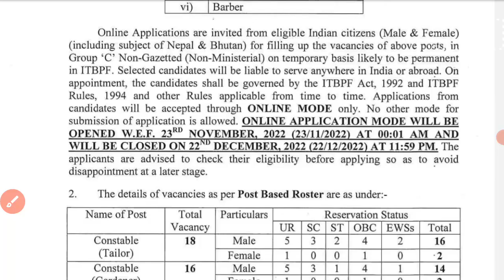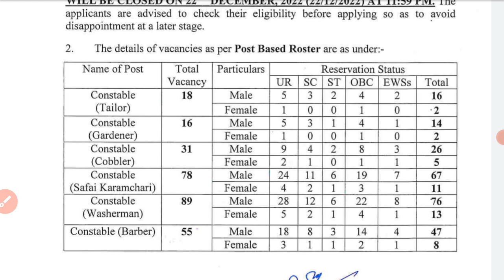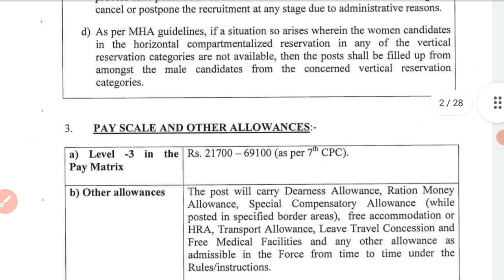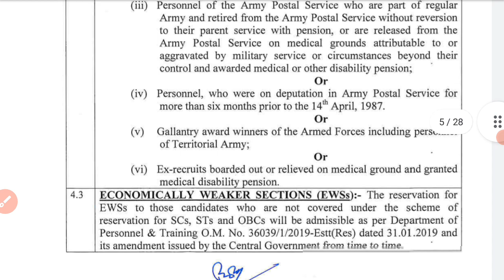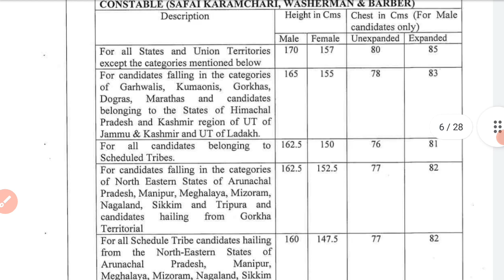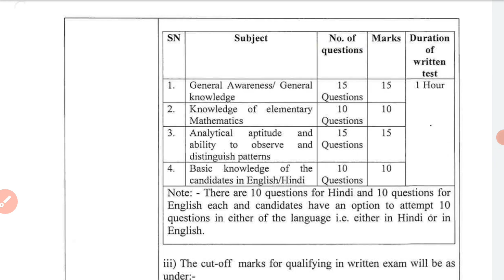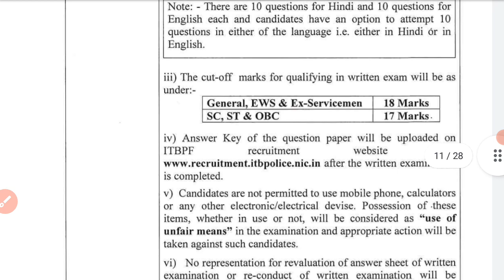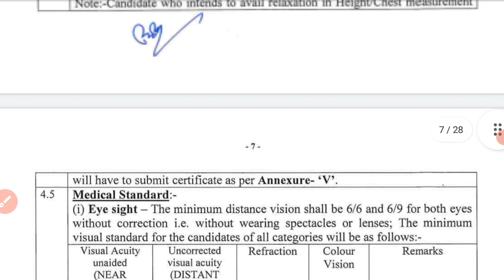central govt job vacancy just after 10th permanent bharti |itbp new recruitment notification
Friends, new recruitment notification out
Application date - 23/11/2022

Central government job vacancy
Latest govt vacancy
10th pass sthayi bharti
After 10th iti trade vacancy
10th pass new notification
Latest vacancy in November